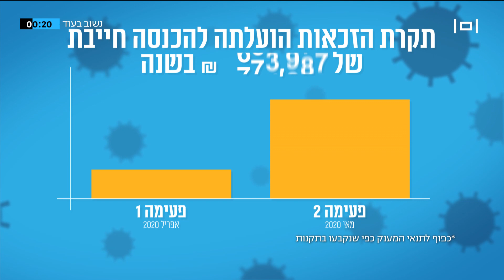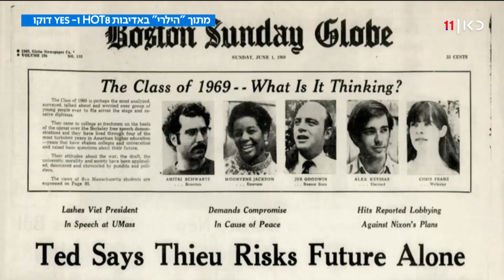העולם היום | 11.05.20: נשיא מקסיקו טוען - "אנחנו מחוסנים מקורונה"